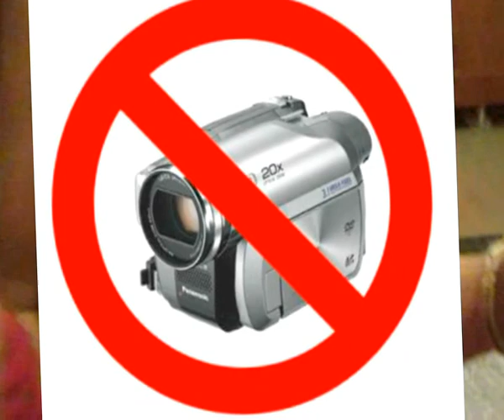Prodloužená 2011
pátek večer :D